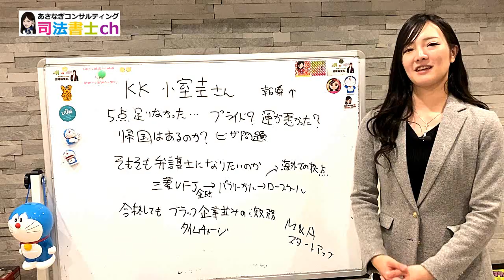【KK問題】小室圭さんのプライドは？本気で弁護士になる気はあるのだろうか 1588